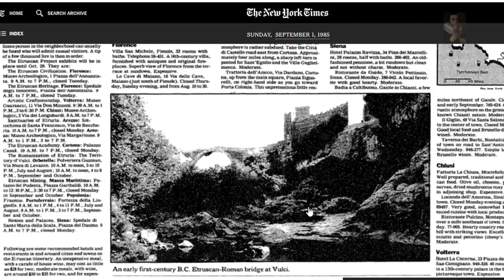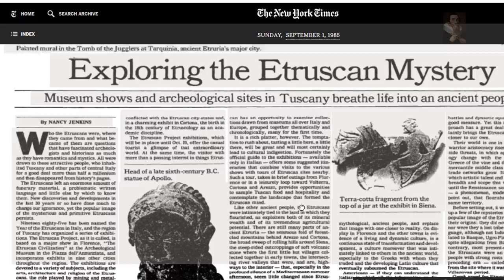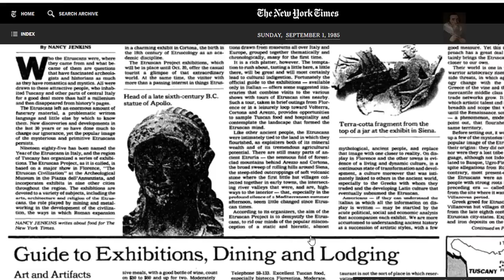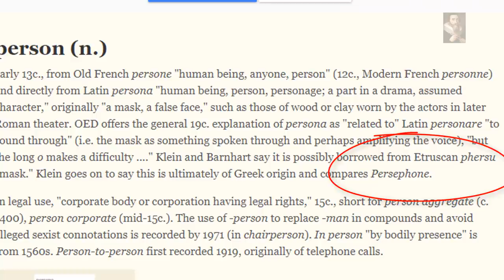Lost Pyramid found in Italy! Etruscan Pyramid of Bomarzo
Is it really possible that the disappearance of the EtruscanCivilization is down to the assimilation into Roman Culture and Religion, are they the real Romans', their influence is very apparent in Roman ideas,

Music used was 'outsider, 'spirit of the earth, 'come closer' and 'Space locker' under a License from Storyblocks Audio